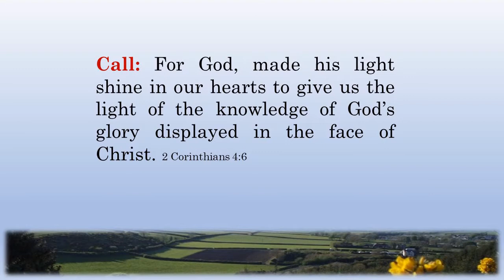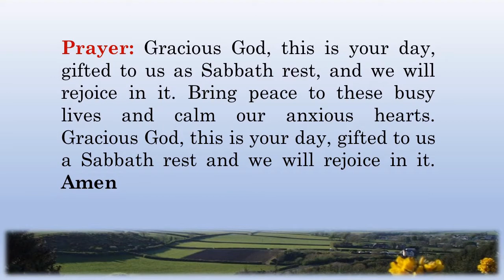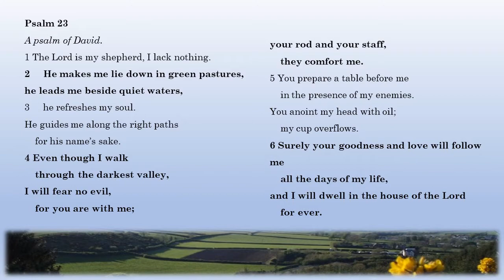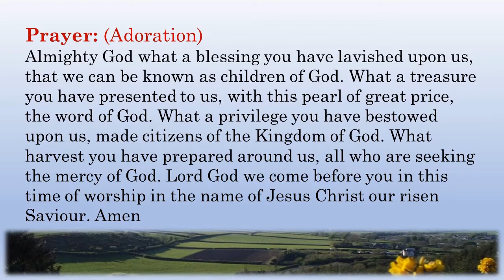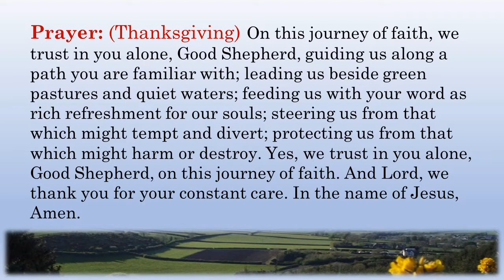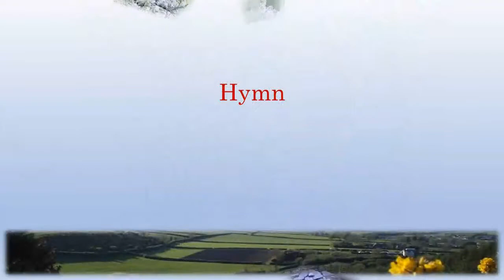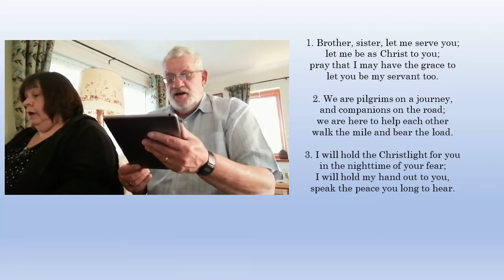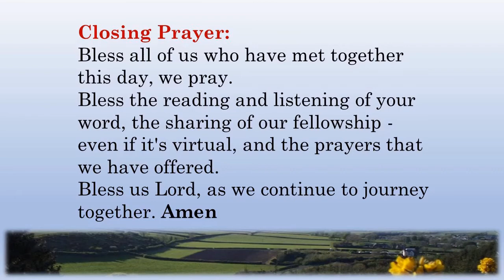Time with God - Wolfsdale Anniversary 25th April 2021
Short prayer service based on Celtic Christianity from the Landsker Pastorate.